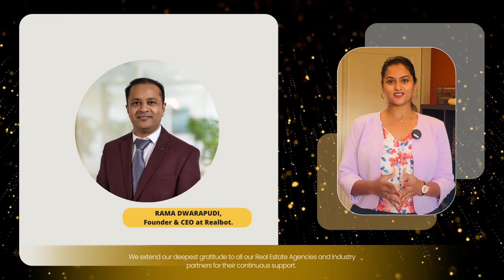REALBOT NAMED FINALIST IN THE EFFICIENCY & OPTIMISATION - AUSTRALIA PROPTECH AWARDS 2023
REALBOT NAMED FINALIST IN THE EFFICIENCY & OPTIMISATION  - AUSTRALIA PROPTECH AWARDS 2023 | Discover the Realbot That Stood Out at the Australia Proptech Awards

Realbot, a leading technology-driven solution provider for the real estate industry, is thrilled to announce its recognition as a Finalist in the Efficiency & Optimization category at the prestigious Australia Proptech Awards 2023.

The Australia Proptech Awards celebrate the innovative technologies and groundbreaking solutions that are transforming the real estate industry. Realbot's cutting-edge approach to efficiency and optimization has earned them a well-deserved place among the top finalists in this esteemed category.

As a pioneer in the Asia Pacific region, Realbot has spearheaded the adoption of advanced technologies to revolutionize the way real estate agencies operate. One of their notable achievements is becoming one of the early partners of Google Business Messages, harnessing the power of artificial intelligence and Google's robust tools to deliver unparalleled experiences to their clients.

With a deep understanding of the challenges faced by the real estate industry in the digital age, Realbot empowers businesses with innovative solutions that streamline operations, enhance customer engagement, and drive growth. By leveraging the latest advancements in AI and Google's technology, Realbot ensures that their clients are at the forefront of the industry's digital transformation.

"We're incredibly honored to be named a finalist in the Efficiency & Optimization category at the Australia Proptech Awards 2023," said Rama Dwarapudi, Founder & CEO at Realbot. "This recognition is a testament to our commitment to delivering cutting-edge solutions that revolutionize the real estate industry. We extend our deepest gratitude to all our Real Estate Agencies and Industry partners for their continuous support."

Realbot remains dedicated to pushing the boundaries of what is possible in the real estate industry, empowering businesses to thrive in the digital era. As they continue to innovate and create solutions that drive efficiency and optimize operations, Realbot is poised to lead the way in shaping the future of real estate technology.

Realbot is a leading technology-driven solution provider for the real estate industry. Leveraging the power of artificial intelligence and cutting-edge technologies, Realbot empowers real estate agencies to streamline operations, enhance customer engagement, and drive growth. With a commitment to innovation and industry expertise, Realbot is shaping the future of real estate technology.